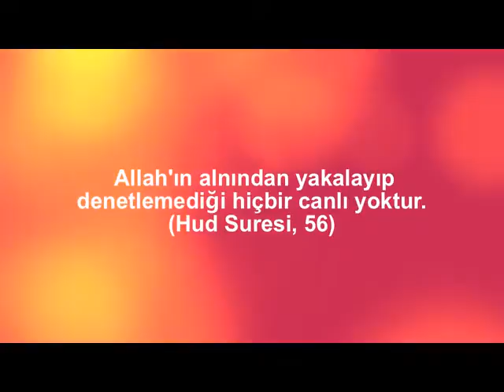Bu kedi oldukça iştahlı